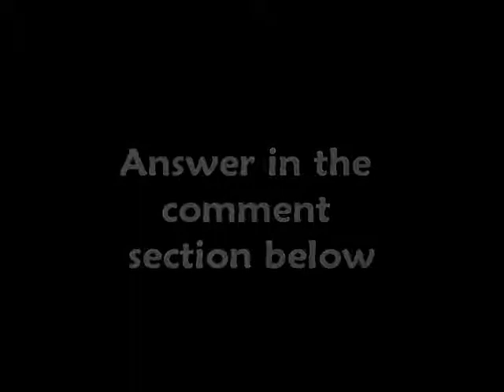Sidney Crosby vs Mario Lemieux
These 2 Penguins are one of the best NHL players of all time.  Who is the very best, and takes the title of the best Pittsburgh Penguin to ever live?